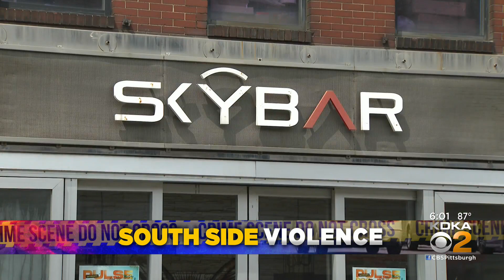After string of violence, South Side business owners and residents say it's been quiet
For the past two weeks, business owners and residents say the violence that has plagued the neighborhood has diminished.